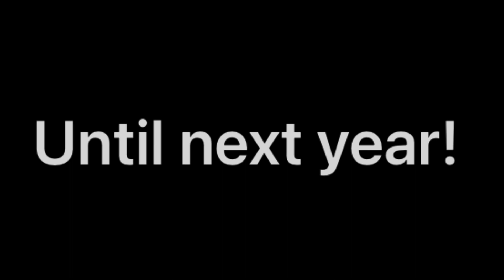Mother Daughter trip 2023